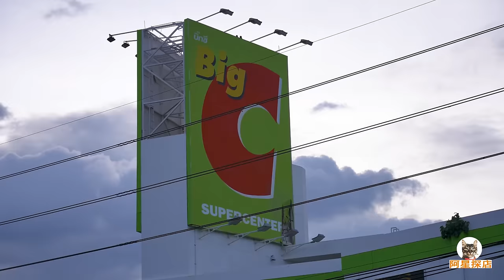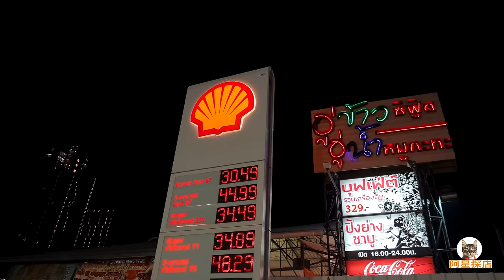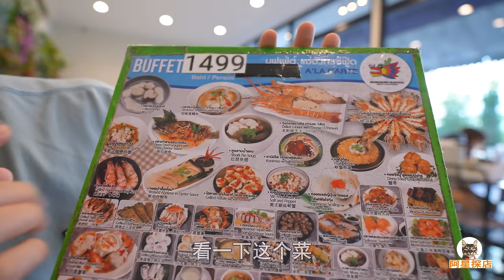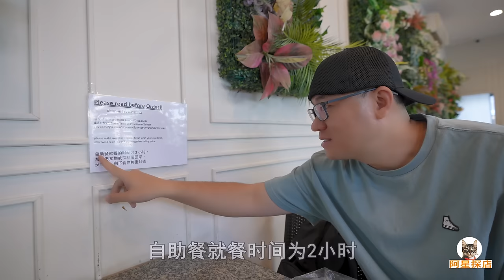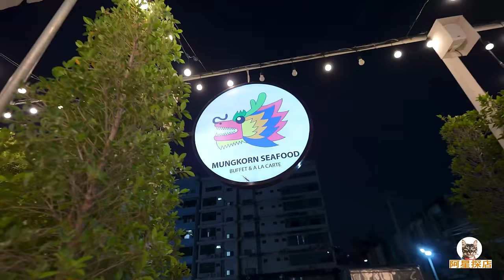泰国曼谷海鲜自助餐，龙虾不限量，榴莲随便吃，阿星品尝两家店Various seafood buffets in Bangkok, Thailand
来到泰国的曼谷一定要吃海鲜，自助餐是不错的选择，各种价位的海鲜自助任你选择。60元的活水虾烧烤，大头虾肉质鲜甜，还有各种小点心和青木瓜沙拉，泰式火锅也很有特色。400元就可以龙虾不限量，实现榴莲自由，各种现点先做的菜品都很美味。
When you come to Bangkok, Thailand, you must eat seafood. The buffet is a good choice. You can choose from seafood buffets of various prices. Live water shrimp barbecue for 60 yuan, big head shrimp with fresh and sweet meat, as well as various snacks and green papaya salad, Thai hot pot is also very special. For 400 yuan, you can have unlimited lobster, free durian, and all the dishes made to order are delicious.